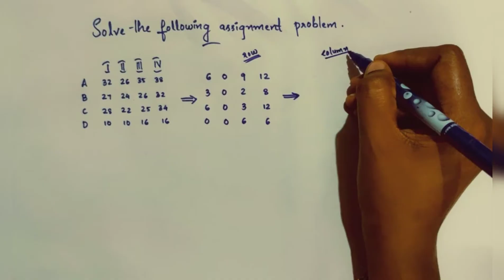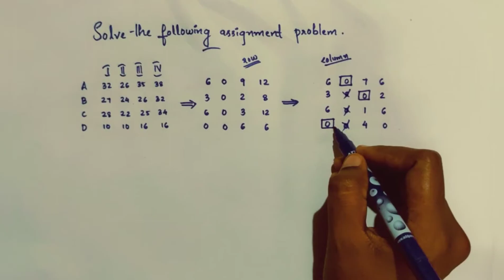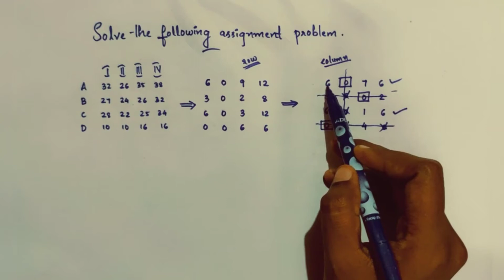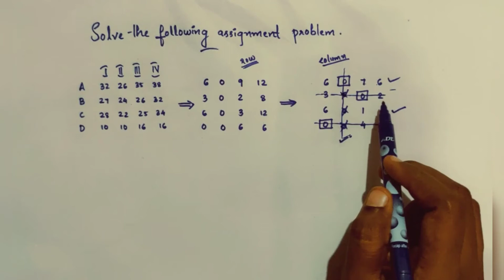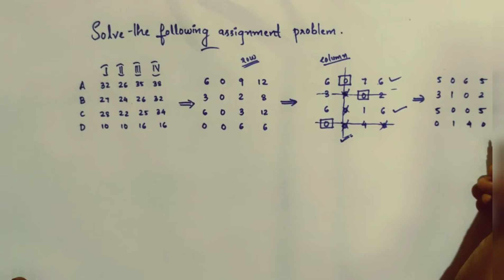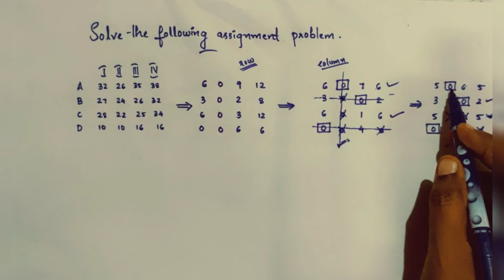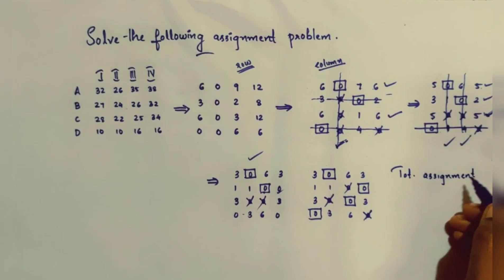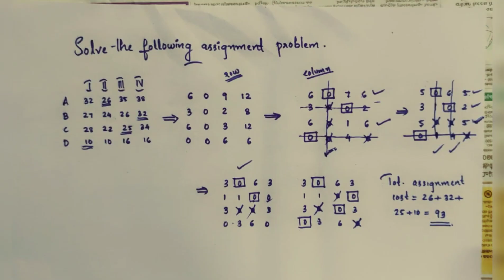HUNGARIAN METHOD || ASSIGNMENT PROBLEM || TYPE III, IN MALAYALAM